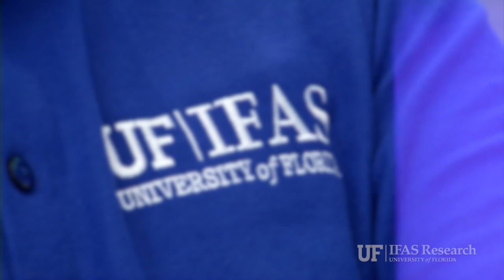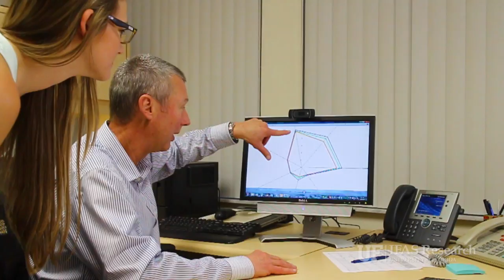UF/IFAS Research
This video showcases just some of what makes the University of Florida Institute of Food and Agricultural Sciences (UF/IFAS) so unique. UF/IFAS research and development makes significant impacts on the lives of Floridians and people worldwide.

This video debuted at the 9th Annual UF/IFAS Florida Agricultural Experiment Station Research Awards Ceremony in May 2016.